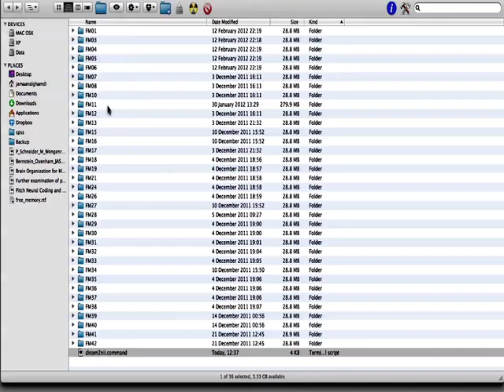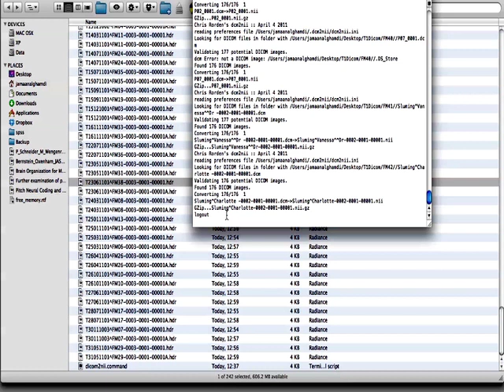dcm2nii using bash script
This bash script works on both Linux and MAC.
user needs to copy this script to data directory and execute it from there using chmod +x to make it executable as following;
chmod +x dicom2nii.command or chmod +x dicom2nii.sh

Note: If mricron directory is not /Applications/mricronmac
            Please do not forget to change it in **dicom2nii.command** or
**dicom2nii.command** using any text editor